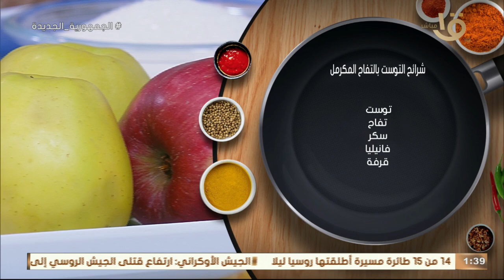أكلات مميزة ومختلفة ها تجربيها وتعرفي طريقتها في مطبخ أكلة أمي.. مبهرة جداً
أكلات مميزة ومختلفة ها تجربيها وتعرفي طريقتها في مطبخ أكلة أمي.. مبهرة جداً الحلقة الكاملة 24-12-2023